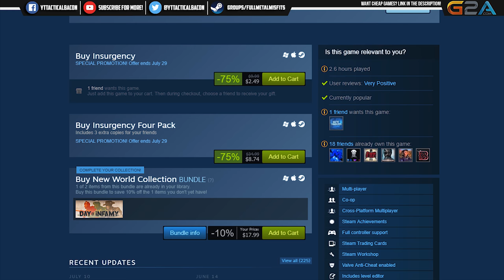Insurgency: Better than COD and Battlefield?? (60 FPS Gameplay)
Many of you are probably already aware of this game, but I just recently picked it up on Steam for $2.49 USD and I think the game is far better than most triple A titles on the market! If you've never played it, I would say it's worth the small price tag even if the sale is over and it goes back to the original price tag of $9.99 USD. Is it better than Call of Duty and/or Battlefield? Make the decision for yourself!

CPU: Intel Core i-7 4790k
Motherboard: MSI Z97 Gaming 5
Video Card: MSI GTX 1070
Ram: 16gb Corsair Vengeance
Power supply: Corsair RM750
CPU Cooler: Corsair h50 Water Cooler
Case: Corsair 750D
Microphone: Blue Yeti Blackout Edition